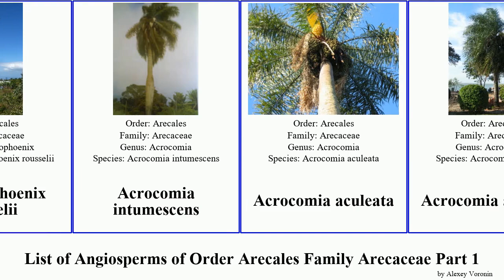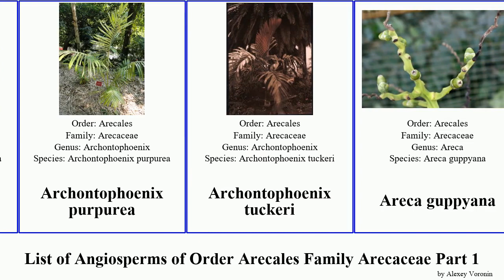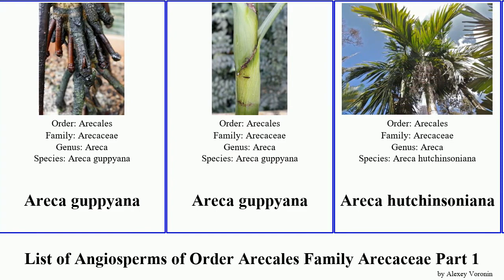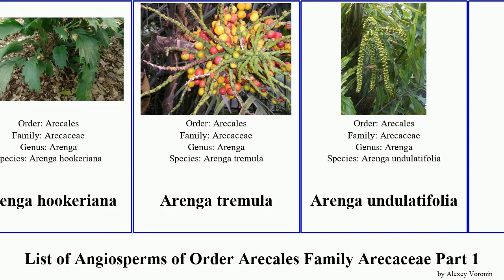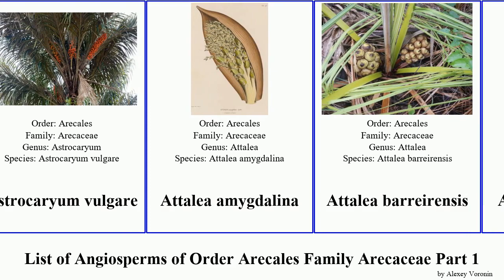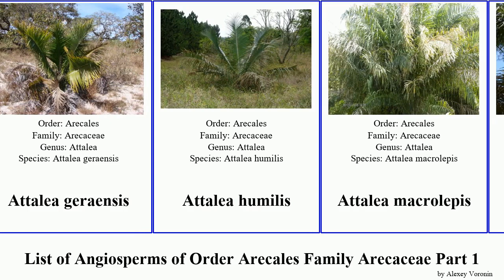List of Angiosperms of Order Arecales Family Arecaceae Part 1 attalea astrocaryum palm arenga oil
Acanthophoenix crinita
Acanthophoenix rousselii
Acrocomia intumescens
Acrocomia aculeata
Acrocomia crispa
Actinokentia divaricata
Actinorhytis calapparia
African oil palm
Aiphanes duquei
Aiphanes horrida
Alakai Swamp pritchardia
Alexander palm
Alexandra palm
Allagoptera campestris
Allagoptera caudescens
Allagoptera leucocalyx
Allagoptera arenaria
Ambositra palm
American oil palm
Archontophoenicinae
Archontophoenix cunninghamiana
Archontophoenix maxima
Archontophoenix purpurea
Archontophoenix tuckeri
Areca guppyana
Areca hutchinsoniana
Areca kinabaluensis
Areca macrocarpa
Areca novohibernica
areca palm
Areca palm
Areca Palm
Areca ridleyana
Areca triandra
Areca vestiaria
Areceae
Arenga ambong
Arenga australasica
Arenga caudata
Arenga engleri
Arenga hookeriana
Arenga tremula
Arenga undulatifolia
Argun palm
Assai palm
Asterogyne martiana
Astrocaryum aculeatissimum
Astrocaryum aculeatum
Astrocaryum mexicanum
Astrocaryum sciophilum
Astrocaryum standleyanum
Astrocaryum acaule
Astrocaryum alatum
Astrocaryum chambira
Astrocaryum jauari
Astrocaryum murumuru
Astrocaryum paramaca
Astrocaryum vulgare
Attalea amygdalina
Attalea barreirensis
Attalea brasiliensis
Attalea burretiana
Attalea butyracea
Attalea cohune
Attalea colenda
Attalea eichleri
Attalea geraensis
Attalea humilis
Attalea macrolepis
Attalea maripa
Attalea phalerata
Attalea princeps
Attalea rostrata
Attalea speciosa
Bactris horridispatha
Bactris cuspidata
Bactris glaucescens